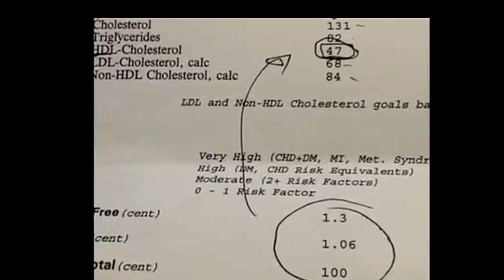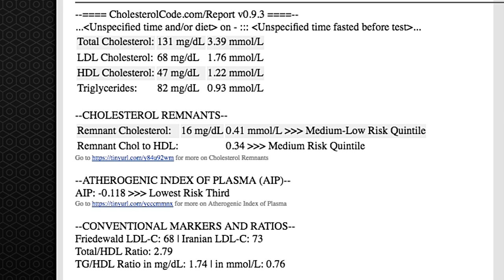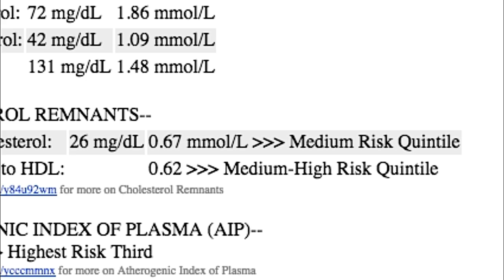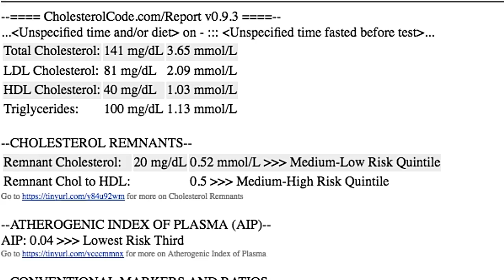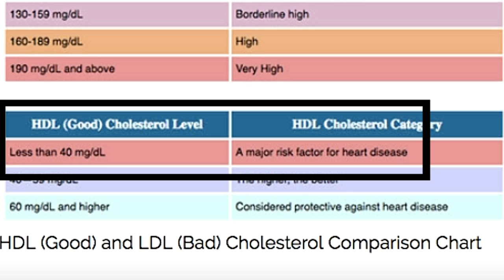Vegan Blood Test #1 (Plant Based Athlete) ... Carneval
Vegan blood test videos are few and far between. Most vegans choose not to post their blood work, for some odd reason. When such blood markers do get posted from time to time, the vegans posting them often claim them as proof of the efficacy of the vegan diet. They use these blood panels to claim that the plant-based diet is the healthiest. But, when Carneval takes a closer look at some of these blood test results, the reality is quite different.

As it turns out, vegans tend to cherrypick and highlight the blood markers that make them look good, reinforcing their ideology, the same way they cherrypick scientific studies. At the same time, they tend to gloss over, or outright ignore, blood test scores that are suboptimal or out of range, the same way they ignore scientific experiments that contradict their vegan worldview. When it comes to the lipid panel part of these blood tests, the plant-based eaters seem completely ignorant of how to interpret them, or are deliberately cherrypicking the positive data and ignoring the negative results. That is most likely due to the fact that Veganism pushes the cholesterol dogma of the statin-peddling medical establishment and ignores the latest research spearheaded by the low carb community and a meta-analysis of any kind. Vegans fear the word "meta".

So, is the plant-based vegan dieter healthier by virtue of being so virtuous? Is the amount of fiber in your diet directly correlated with compassion? Ok, let's get serious. Do vegans really have better blood markers than meat-eaters? Is this carbohydrate rich whole foods plant based approach really heart healthy, or the most healthful? What are the cholesterol levels of vegans, and how do we correctly interpret them? Is the high carb low fat approach really better than high carb low fat, at least insofar as atherosclerosis and heart disease risk is concerned? Is the WHPB diet really the cure-all one-size-fits-all diet that vegangelists say it is?

In this video series, Carneval attempts to challenge the vegan dogma that holds the plant based diet as supreme to all other dietary approaches, as the most healthful way of eating, by looking at the blood markers of some of these supposedly healthy vegans.

Do you also find it hard to fathom that a nutritionally deficient dietary approach pushed by Veganism, only possible when also supported by big pharma chemical, synthetic dietary supplements, that eliminates the most nutritious, most nutritionally bioavailable, most universal, ancestral human food, is necessarily the healthiest diet for everyone? Logically, this dogmatic belief makes no sense, and I many vegan blood tests seem to prove this assertion.

Feel free to disagree, dear vegan, and do post your blood test results.

The information critiqued in this video comes from PlantBasedAthlete and his videos "Blood Test Results || Whole Foods Plant Based Vegan Diet" and "Vegan Blood Test- High Carb, Low Fat Plant-Based Diet- 80/10/10"

In future videos from this series, I intend to look at the following videos from vegan youtubers:

- "My Shocking 8 Year Vegan Testosterone Test Results" and
- "My 7 Year Vegan Blood Test Results: Shocking B12 and Protein"
- "3 Year Vegan Blood Test: Is My Health Ruined?"

FullyRawChristina
 - "BLOOD TEST RESULTS: 9+ Years FullyRaw Vegan!"

Jon Venus
- "MY BLOOD TEST RESULTS AFTER 3 YEARS VEGAN | ft. Dr. Michael Greger"

- "Blood Results After Vegan Over 20 Years - Can Longterm Vegan Be Healthy?"
- "How to Lower Cholesterol Without Meds - My Blood Results As 20+ Yr Vegan"